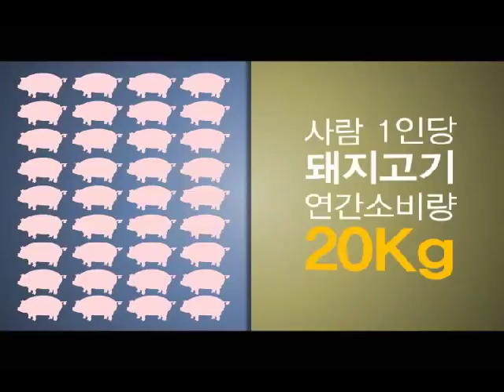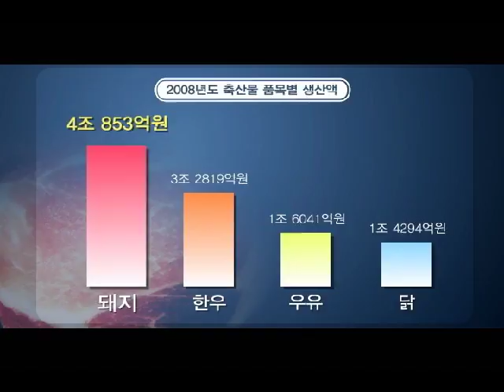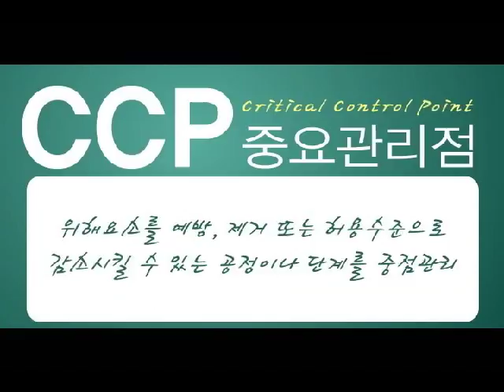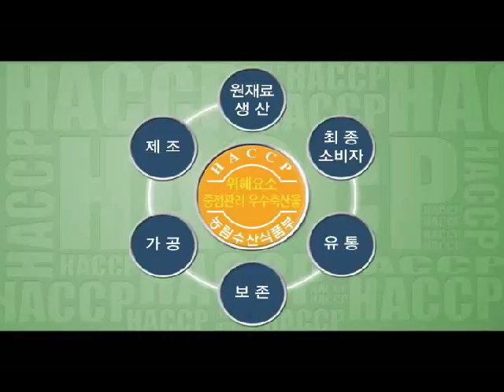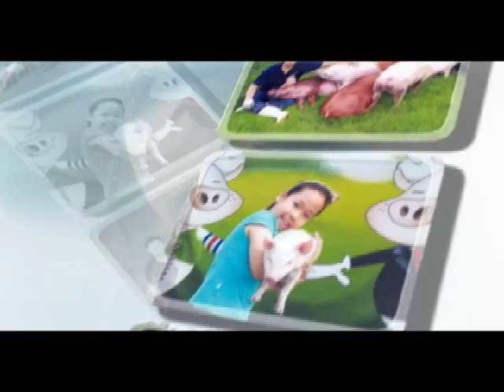행복한 돼지 그 반년의 비밀